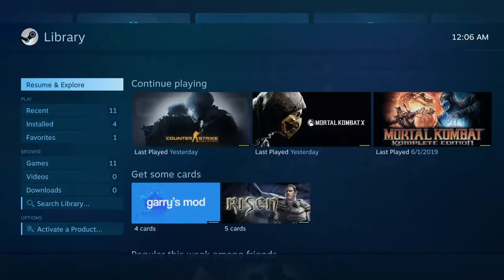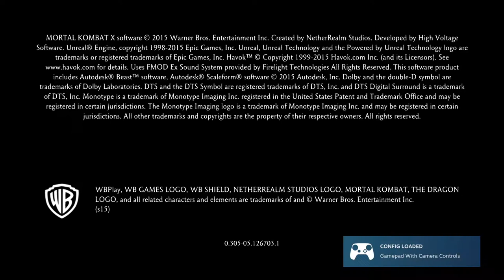Mortal Kombat XL - Chapter 1: Johnny Cage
Chapter 1 - Johnny Cage (Prologue)
Earthrealm is under attack by Shinnok and his demons from the Netherrealm. Johnny Cage, Sonya Blade, and Kenshi are riding in a helicopter with several soldiers towards Raiden's Sky Temple. Kenshi discusses the mission briefing, that Shinnok is poised to corrupt Earthrealm's life-force, the Jinsei. During the flight, the helicopter is attacked by Scorpion, who massacres several soldiers, including the pilot before attempting to deal with Cage and Kenshi. While Kenshi handles Scorpion, Sub-Zero massacres the remaining soldiers before attempting to deal with Cage. The fight culminates with Cage tackling Scorpion out of the chopper as Sonya crash-lands the damaged vehicle. Cage deals with both Scorpion and Sub-Zero on the ground, before reuniting with Sonya and Kenshi, while they continue to the Sky Temple on foot.

At the Sky Temple, Raiden and Fujin are killing a near endless supply of demons, but stop when Quan Chi appears, bringing the revenants of Kurtis Stryker, Sindel, and Kabal. He mocks Raiden for leading his former allies to their deaths, before siccing them on the gods.

At the base of the temple, the revenants of Jackson Briggs and Smoke are disposing of the corpses of the Shaolin Monks while Cage, Sonya, and Kenshi try to ambush them. A portal opens behind them from where Nightwolf emerges. Kenshi fights the fallen shaman, while Cage deals with Smoke. Sonya attempts to combat Jax, but he overpowers her and Cage is forced to intervene. After beating the revenants, the three advance to the portal.

Quan Chi and his three revenants are slowly but steadily gaining ground, pushing Raiden and Fujin back. Once they reach the doors of the Jinsei Chamber, Shinnok makes his appearance, using his amulet to blast the two gods into the chamber, before attempting to trap them inside of it. Cage's intervention prevents this. Shinnok blasts Kenshi with the amulet and blocks a barrage of machine-gun fire from Sonya before she and Johnny go toe-to-toe with the Elder God. He effortlessly defeats them both and attempts to kill Sonya with his magic. Cage dives in front of the blast, his body glowing with a green energy that renders Shinnok's magic useless. Cage was not aware of this power, but he physically pummels the Elder God, before winging Shinnok's Amulet to Raiden, who traps Shinnok inside of it. Raiden tells Johnny to keep Sonya in the chamber, as its properties will heal her injuries, and Cage marvels that she used his first name for the first time.

Cut to twenty-five years in the future, an older Cage is recounting this story to a new squad, consisting of his daughter Sergeant Cassie Cage, Specialist Jacqui Briggs, Takeda Takahashi, and Kung Jin. Cage remarks that the green energy he emitted was something in his genetics and Jin wonders why Cassie never developed the same ability. Cage then draws the team to their next mission: There is trouble brewing in Outworld, and the Grandmaster of the Lin-Kuei, Sub-Zero, has gone silent, and they need to find out what is going on, retrieving him by force if he will not go willingly. Just before the mission starts, they discuss the turbulent situation in Outworld. While there is a non-aggression pact between their world and Earthrealm, the new emperor, Kotal Kahn, is facing a civil war. If he loses, the rebels will not honor the pact and war could brew again.

Fights
Revenant Scorpion
Revenant Sub-Zero
Revenant Jax
Shinnok